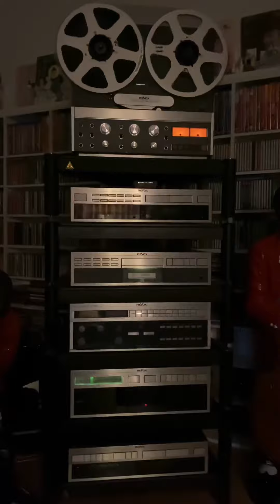Hai mùa mưa _ Revox